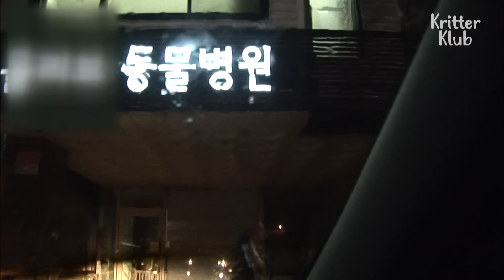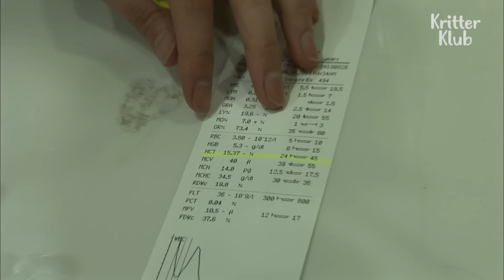Cat Who Lost Her Kittens Cries When Embracing An Abandoned Kitten | Animal in Crisis EP59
A cat was found under the car, drenched in mysterious liquid, and kittens carcasses around her. What happened to this cat?